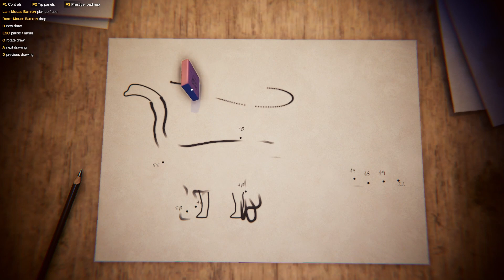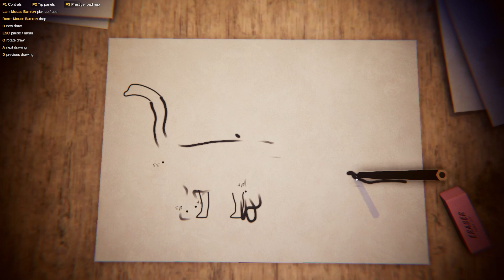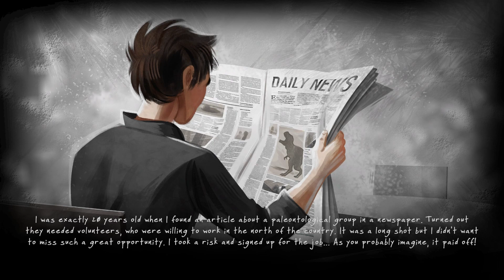coming soon fossil hunter